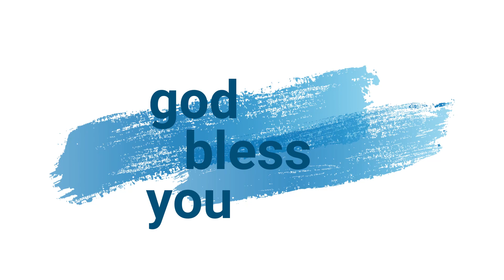Thursday English Service | 5:30 PM | LIVE